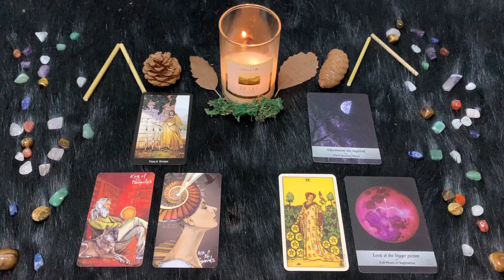| Giovedì 5 Gennaio | Oroscopo Paolo Fox | Sagittario | Invito amoroso a casa vostra